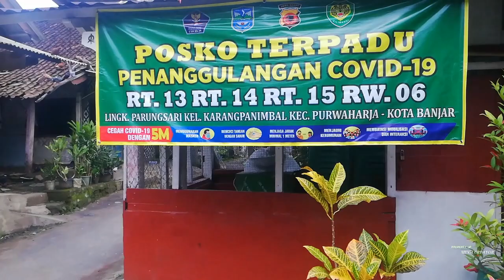Suasana Kampung Halaman Yang Nyaman Dan Damai || Parungsari Part 2 || Banjar Patroman Jawa Barat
Beginilah suasana kampung halaman yang nyaman dan damai. Kampung ini bernama Kampung Parungsari. Kampung ini terletak di Kelurahan Karangpanimbal, Kecamatan Purwaharja, Banjar Patroman, Jawa Barat.